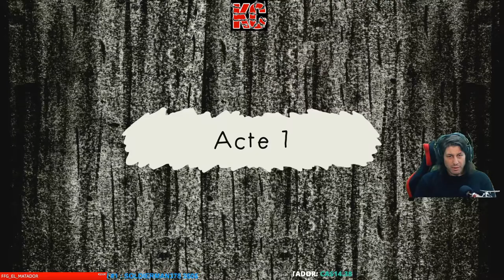Welcome to Elk Live Gameplay Épisode 1 Fr Karibou Canadien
Welcome to Elk est une aventure biographique qui se déroule sur une île unique au monde, où chaque personnage que l'on rencontre a une histoire à raconter. Qu'elles soient étranges et merveilleuses ou sombres et bouleversantes, toutes les histoires racontées sur Elk sont basées sur des histoires vraies de vies vécues loin des sentiers battus.